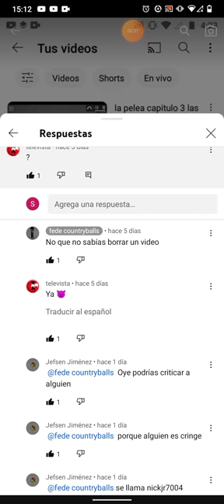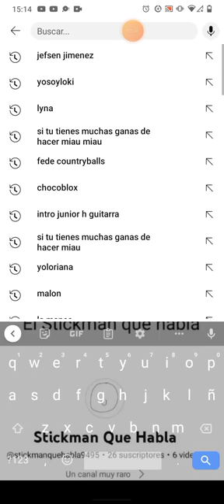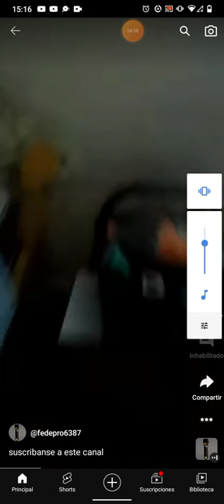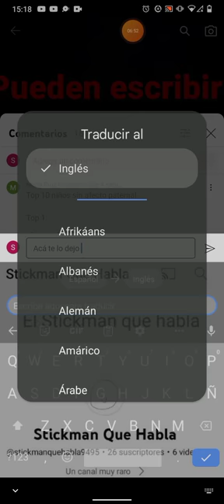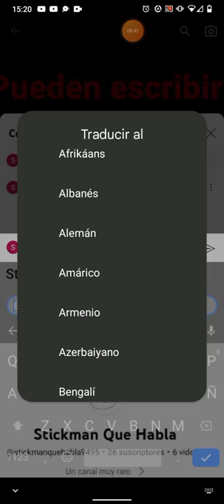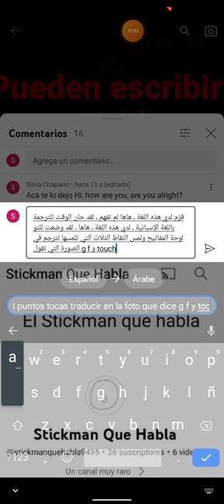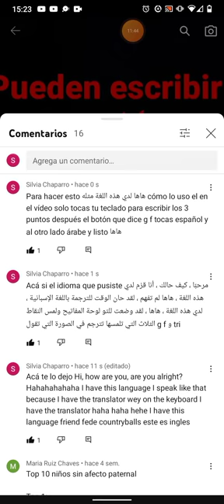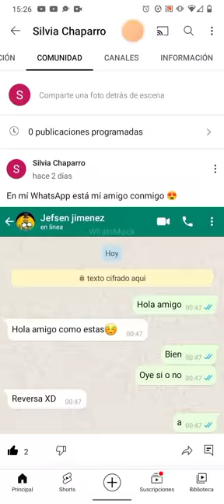cómo me pidieron tanto lo ise mire videos de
jaja mirando videos